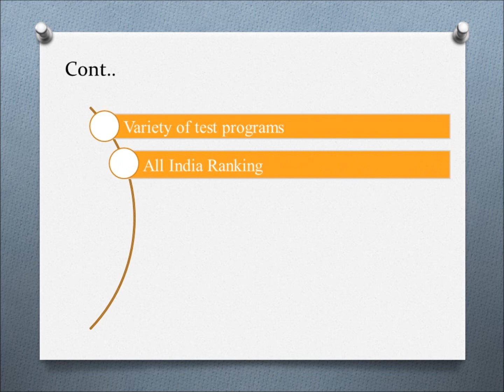Bansal Classes Kota Presents Online Packages for JEE Mains & Advanced , BITSAT , AIPMT , AIIMS, AFMC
It is the most innovative assessment-based online learning system in India. is the platform of Bansal Classes Pvt. Ltd Kota for Online Preparatory Courses. The platform is a process, a process which is proficient enough to generate and provide access to learning when the source of information and the learners are separated by time and distance or both.

And to make it simpler we provide with the most Consistent, Systematic, Target Oriented and Exhaustive Programme to transform your competitive examination proficiency, before you really appear for the actual exam.

Bansal Classes Online Preparatory Courses for JEE (IITs/NITs/and Other Engineering Exams), BITSAT, AIPMT, AIIMS, AFMC aim to give students a simulation of test based on the environment for the above courses. Along with this a panorama to standardize their performance against thousands of student participants on this platform.

Our motto behind launching this full-fledged assessment system is to help students to: LEARN | COMPETE | EXCEL. This will allow students from India and Overseas to prepare for their desired exam in the comforts of their home. The Concept Notes, Hints, Tests & Exercises of this Preparatory Platform is designed by the Expert Faculty members of Bansal Classes Kota and by giving exhaustive testing and analysis we are confident about your success.